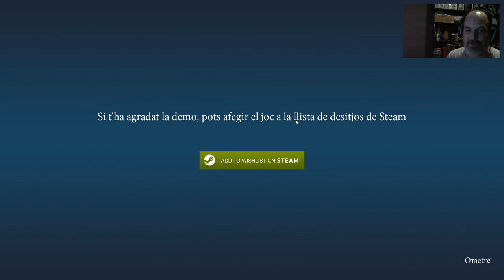Ikai: Terror entre esperits del Japó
Ikai, un videojoc parit a Barcelona que agafa les tradicions i esperits del Japó com a nexe que enllaça el jugador amb un bon atac de cor. Gaudiu-ne a les fosques!

Vols fer-te mecenes?

Vols trobar-me a altres llocs?